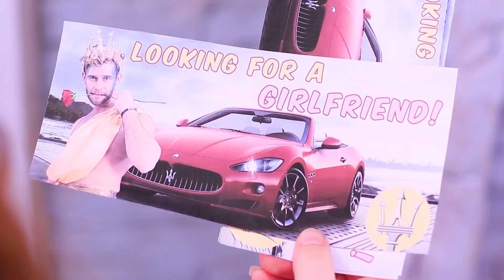Reiche vs. Broke Meerjungfrau / Lustige Situationen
Auch Meerjungfrauen streben nach materiellen Gütern. Sehen Sie in unserem Video reiche Meerjungfrau vs pleite Meerjungfrau.